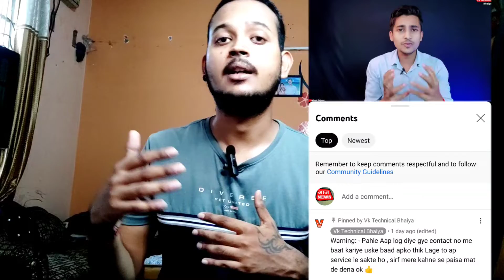सबको बना दिया पागल | 1000 subscriber 4000 hour watch time scam